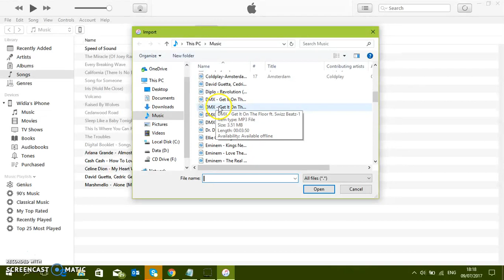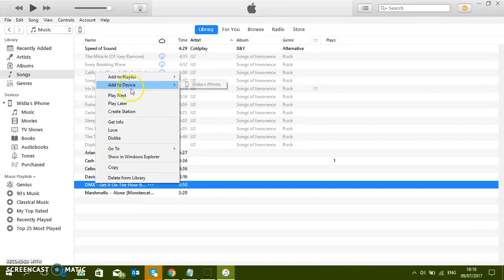How to transfer Music from PC/Laptop to Iphone 6+ New! 2017